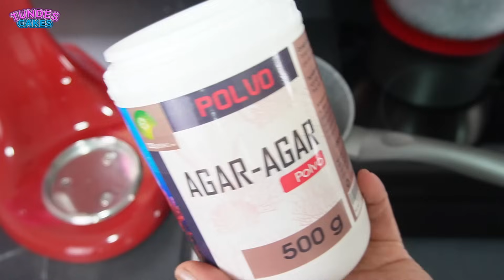🌹Flores Comestibles ¡Sin Horno y Sin Mantequilla! Postre fácil en 15 minutos ▪️ Zefir ▪️ Postre ruso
🌹Flores Comestibles!! Con su textura suave y su presentación elegante, estos Zefir son más que un postre: son una verdadera obra de arte culinaria, perfecta para celebrar a esa persona tan especial en su día.
¿Si Buscas el regalo perfecto para el Día de la Madre esta receta te será de gran ayuda.
Además, comparte este hermoso tutorial con tus amigos para ayudar a que mi canal siga creciendo. ¡Muchas Gracias por tu apoyo!
📢ATENCIÓN 📢! He incluido subtítulos para usted. Cualquier vídeo que suba, esta hecho con una descripción y receta en su propio idioma se traducirá con el traductor de Google. Si algo sale mal, escríbeme en los comentarios y te lo explicaré todo.
Capítulos:
0:00 - Intro zefir
2:52 - Agar agar
3:24 - Mermelada de frutos rojos
5:07 - Bate las claras
6:50 - Hierve el almibar
10:37 - Boquilla 1M
11:52 - Rosas de zefir
16:41 - Rosas amarillas
19:26 - Rosas blancas
23:56 - Presentar para regalo
26:49 - Perfectas para vender
Ingredientes:
160 gramos de agua fría
11 gramos de agar agar con un mínimo de 900 de fuerza;
 ( No se puede sustituir por gelatina. )
200 gramos de mermelada de frutos rojos
250 gramos de azúcar
80 gramos de claras de huevo, ( lo que serían las claras de 2 huevos grandes )
80 gramos de azúcar
1/2 cucharadita de sal de frutas con sabor a limón

Herví el almíbar durante casi 8 minutos, hasta que se convirtió en una pasta espesa y alcanzó los 100 grados Celsius.
Los zefir pueden conservarse durante 5 a 7 días en recipientes herméticos.
Si deseas apoyar mi trabajo, mi esfuerzo y enseñanzas puedes hacerlo Uniéndote a mi canal y recibiendo ventajas exclusivas desde solo 1.99€ y si no te lo puedes permitir, pero quieres apoyarme a seguir haciendo mas vídeos, puedes suscribirte a mi canal y compartir mis recetas con tus amigos o familiares, Muchas gracias!